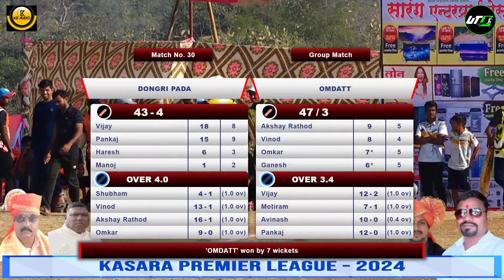Omdatt Vs Dongri Pada | KASARA PREMIER LEAGUE - 2024